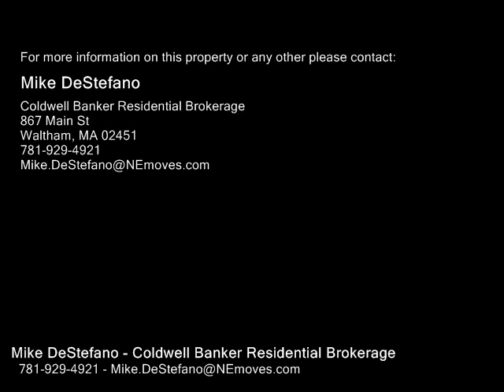47 Angelside Road, Waltham MA 02452 - Rental - Real Estate - For Sale -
47 Angelside Road, Waltham MA 02452  Rental  Real Estate  For Sale   COMMUTER'S DREAM!!!  STEPS TO THE COMMUTER RAIL AND MINUTES TO 9590.  WALKING DISTANCE TO BRANDEIS!!   This highly desired complex  very rarely has rentals hit the market. This unit has many updates including new hardwood floors, new appliances, new bathrooms, IN UNIT washer dryer, freshly painted, and much more. Master bedroom has oversized closets with a large stand up shower and updated vanity. Second full bath is completely renovated with large jacuzzi tub.  . Kitchen has new cabinets, stainless steel appliances, and tons of counter space.  Whether using public transportation or driving to work this unit will make life easy!!   Great views of the Charles River for Walking or Biking.   Available 9.1.16.

Mike DeStefano
Coldwell Banker Residential Brokerage